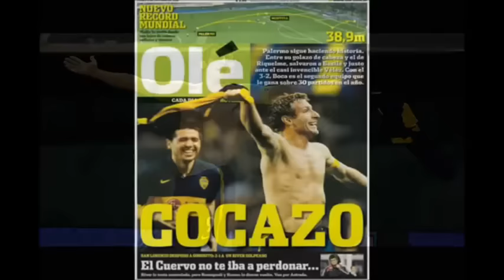Los 10 goles más importantes de Martin Palermo.